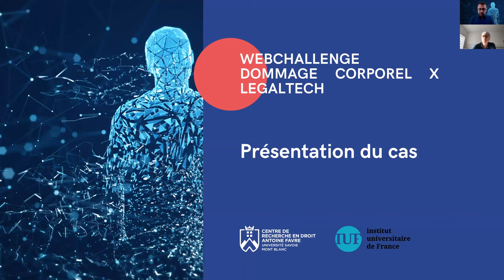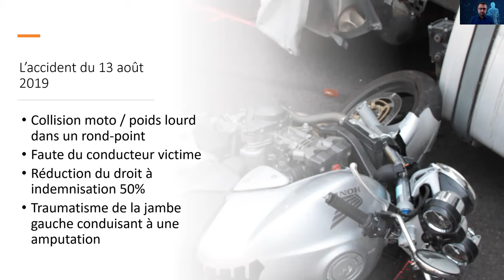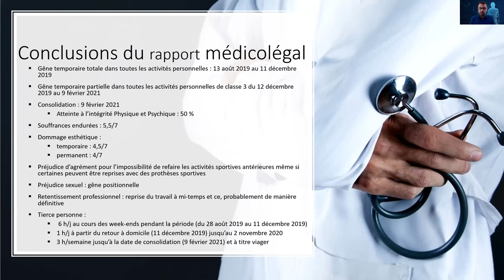Webchallenge Dommage corporel X Legaltech, présentation du cas (C. Quézel-Ambrunaz)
Le concept : Les éléments d’un dossier, ci-dessous, sont soumis à des entreprises de Legaltech, qui disposent chacune de 15 minutes pour présenter l’apport de leur solution pour le traitement du dossier, puis de 15 minutes pour échanger avec les participants.

Le cas : Avocat d’une victime d’accident de la circulation, votre client vous remet une offre d’indemnisation et un rapport d’expertise médicale. Comme dans la « vraie vie », ces documents ne sont certainement pas parfaits…